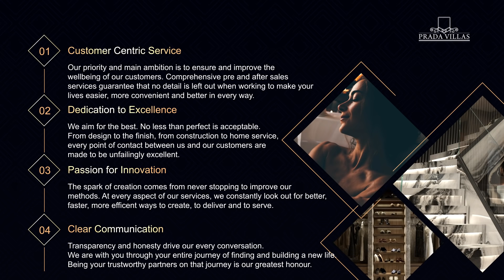Ultra Luxury Infinity - Prada Villas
Memoshome’s next step in contemporary high living, Prada Villas bring the newest addition to the most accomplished residential projects in the city of Alanya, utilizing the latest materials, building practices, and technology to represent the bleeding edge of modern housing. Offering an ultra-energy-efficient country retreat, these Alanya villas creatively blend into the stunning Mediterranean hillside, overlooking the magnificent view of the cove of Alanya and its historic castle.

Two spectacular houses offer you the ultimate in luxury living. Prada Villas incorporate a truly beautiful and unique living space with stunning, top-quality design and the latest home technology. Each villa has an interior space of 321 sqm on a land of 558 sqm, giving you a spacious, light-filled space to live largely and luxuriously. Both villas have 3 bedrooms; each fitted with its own en suite bathroom and walk-in closet. The master bedrooms house a private jacuzzi for you to enjoy the best of life in hedonistic comfort.

The roof terrace spreads across an expansive 158 sqm space, overlooking the mesmerizing sea view, allowing you to have lively parties, endless family time, and entertainment. The terraces are also customizable to your needs and can be equipped with a kitchenette, jacuzzi plumbing, flowerbeds, and more to help you create your dream house. Just below, your very own pool extends across 45 sqm, inviting you for a perfect dip against the setting Mediterranean sun. If you are looking for a sea view villa in Alanya that will give you the best of all life has to offer, you have found your new home.

Please do not hesitate to contact us via our contact form, send us an email, or call your real estate agent, for further information about ultra-luxury villas for sale in Turkey.

Villa start from   €960,000
Property Status  TURKISH CITIZENSHIP ✓